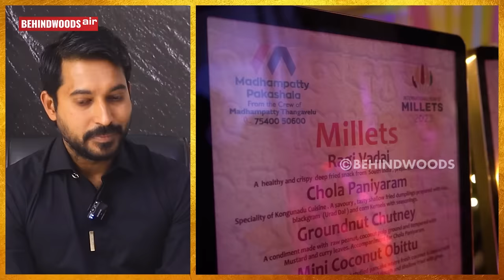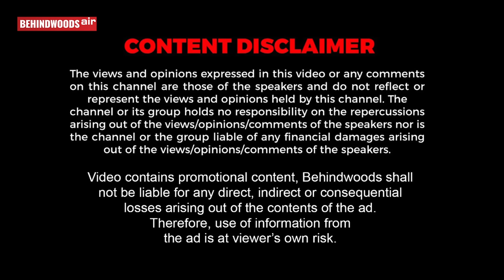KITCHEN -ல கூட துப்பாக்கியோடு SECURITY! பிரதமருக்கு பிரமாண்ட பாதுகாப்பு! மாதம்பட்டி ரங்கராஜ் பேட்டி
நடந்து முடிந்த தமிழர் திருநாள் நிகழிச்சியில் பிரதமர் மோடிக்கு விருந்து படைத்த மாதம்பட்டி ரங்கராஜ் பேட்டி